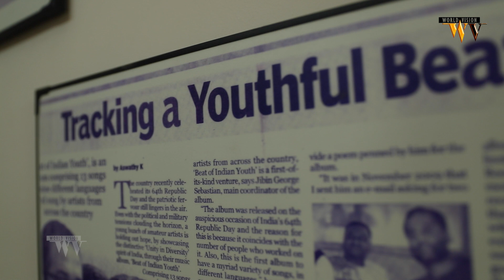ആദ്യ ചിത്രം ഹോളിവുഡിൽ | Jibin George Sebastian | World Vision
Producer & Editing : Albichan Adhikaram
Camera                    : Chris

|| ANTI-PIRACY WARNING ||